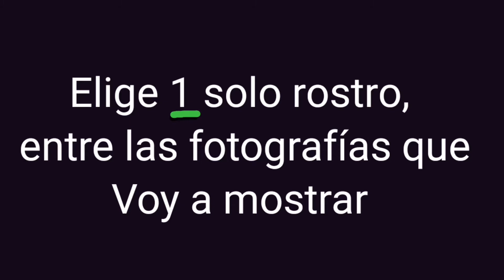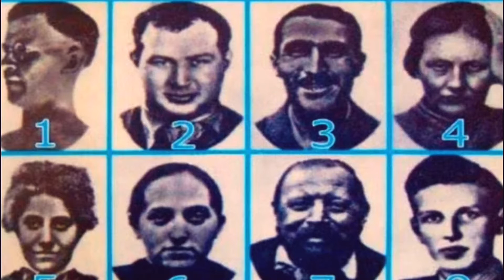TEST de PERSONALIDAD - IMPULSOS REPRIMIDOS ( TEST a modo de entretenimiento) 📑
Test de personalidad a modo de entretenimiento.

Para más información, objetiva y veraz acerca de tu personalidad, consulta con un especialista.

8 PERSONALIDADES TOTALMENTE DIFERENTES:
SÁDICO,  EPILÉCTICO, CATATÓNICO, ESQUIZOFRÉNICO, HISTÉRICO, DEPRESIVO,  MANÍACO, TRANSTORNO DE IDENTIDAD DISOCIATIVO...

Enlace al test en Google.